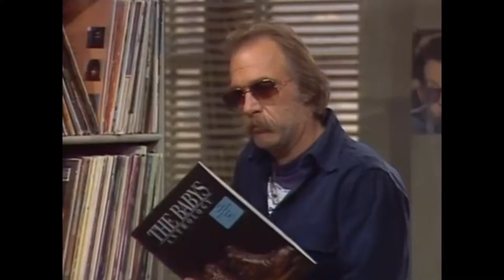WKRP Funny moments part 2